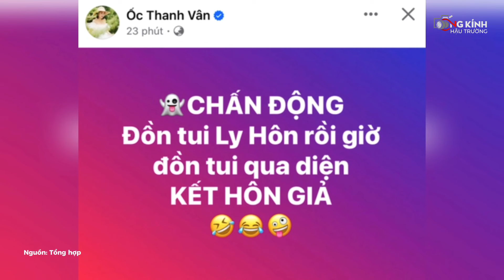TỐI 10.04 - Ốc Thanh Vân sốc trước tin đồn kết hôn giả để sang Úc, Hòa Minzy gặp lại con sau 1 tháng